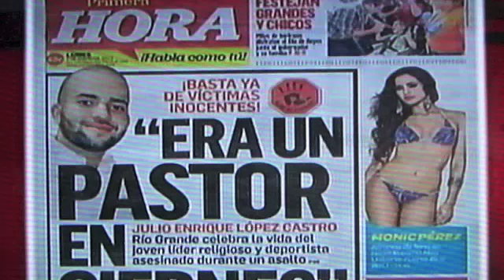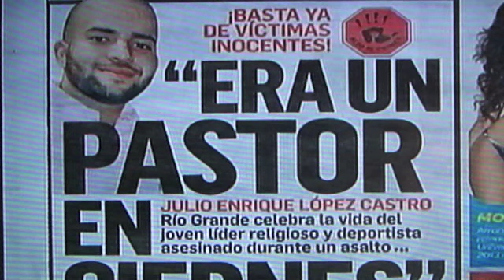LA COMAY 7-ENE-13